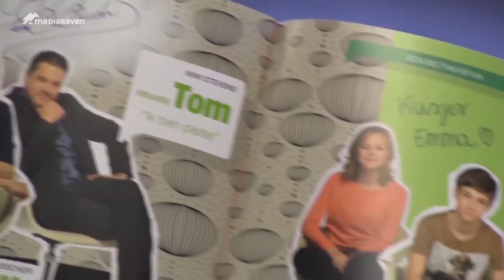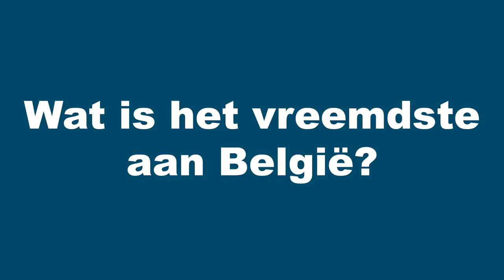TDSEDP: journaal over jongeren (juni 2015)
'Tussen de soep en de patatten' is het maandelijkse journaal van Mediaraven over de leefwereld van jongeren.
Deze maand gingen we langs de Belgische en internationale finale van Imagine, de studio van Thuis en de Koken op Kamp wedstrijd in de rubrieken Kerekeerwere, MakDamé, en Watschaftdepot  .